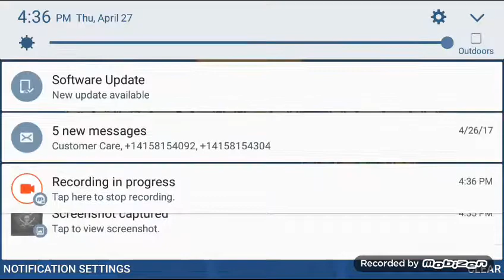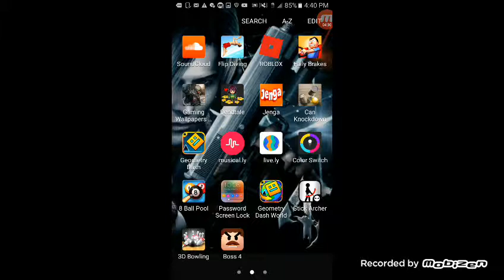Geomtry dash world gameplay